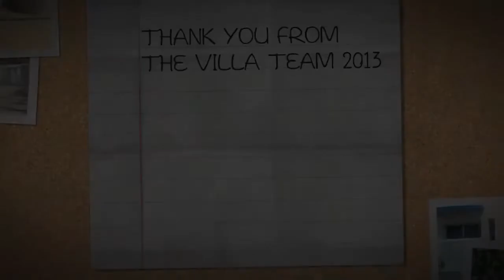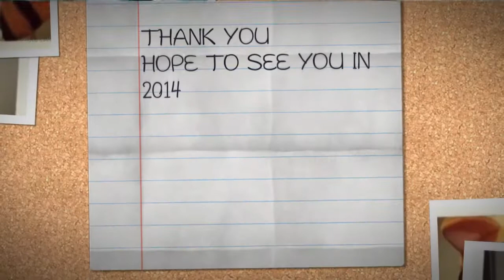Thank you from Villamarina 2013